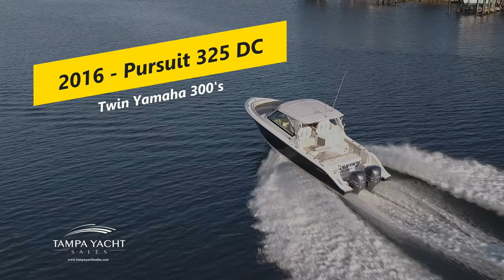Tampa Yacht Sales, INC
2016 Pusuit 325 Dual Console
$264,950
Twin Yamaha XCA engines 300hp each
158 hours
Simrad Chart Plotter & Fish Finder
Depth/VHF
Shane Faunce